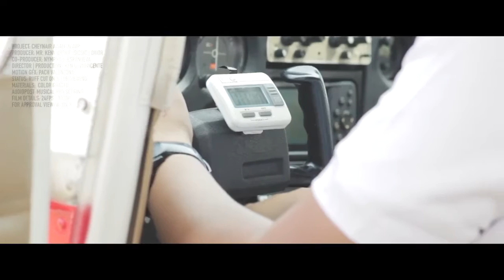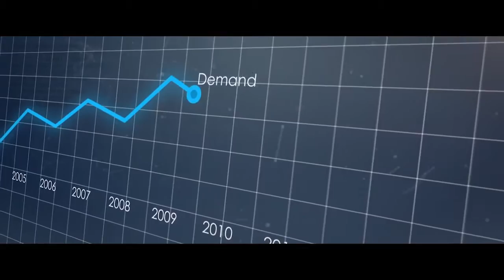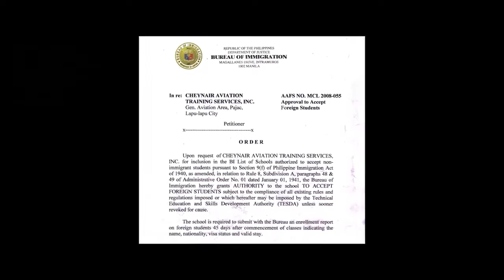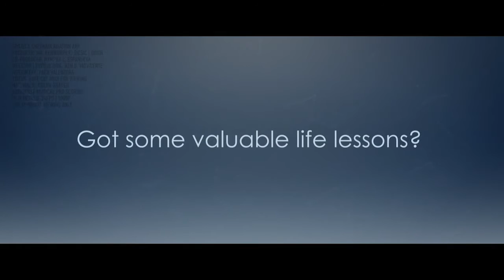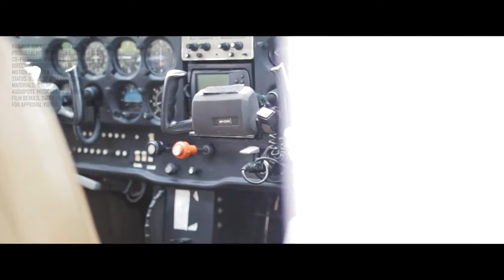CheynAir Aviation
Be Part of the Most Growing Flight School in the Industry!

ONE OF THE BEST PILOT TRAINING SCHOOL'S  IN THE PHILIPPINES THAT PROVIDE'S  HIGH QUALITY TRAINING.

We emphasize equal opportunity to all students regardless of status or nationality. Our long lists of international graduates are now pursuing rewarding careers in their respective Airline Industry both local and abroad.

To ensure that the company is positioned to respond to Future flight training demand, our teaching staff is audited annually by an Australian based flying school. This is a cut above requirements set by the Philippine Aviation Industry. As it is, exceeding expectations is one of the company’s core values. At Cheynair Aviation, we make it a point to create a culture of excellence. The company also invests in aircraft platforms as well on the latest in innovations to stay ahead of the fast-changing phase of modernization standards.

Cheynair Aviation as one of the most promising Flying/Pilot School plinth in Mactan Cebu, Philippines; offers what the stipulated necessities and requirements each potential aviators should have. Various Pilot License Courses, type-rating, state of the art facility and quality-training programs beyond expectancies has been practiced and applied for years; of course in a conducive for learning environment.

The fleet we've been operating aspire cadets to exceed more of what they can acquire and make sure quality-served knowledge and thorough understanding is the main priority. We have had local and foreign nationals who already in their respective rewarding careers and services at this point globally.

Below we have the following Aircrafts:
*Cessna 152
*Cessna 172
*Piper PA-28 Cherokee
*Beechcraft Baron 58
*Aero Commander 560 etc.
Upcoming Aircrafts and Simulators will be placed this year.

Our main goal is to have the most proficient pilots in the industry who thus have credible knowledge of what and how the aviation world works. Our Flight Instructors have had the hands-on training with of its students for them to actually learn fully. Hence, we are not into volume-based/count of students. Cheynair Aviation tend to produce potential aviators through state-of-the-art facilities and conducive learning environment at its best..